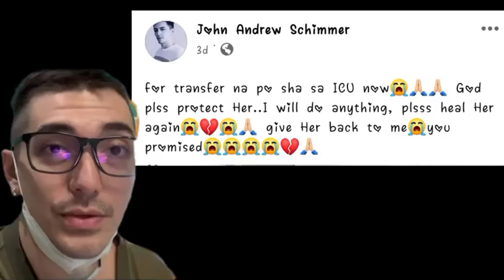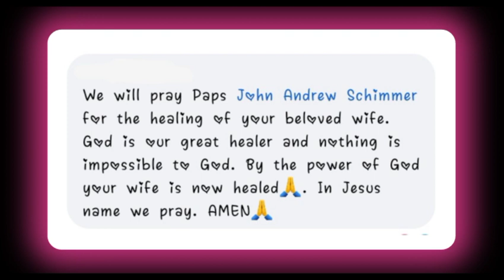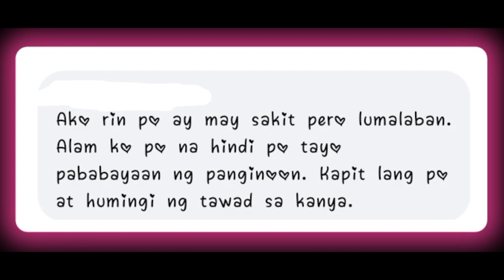ANDREW SCHIMMER gagawin ang lahat gumaling lang ang asawa